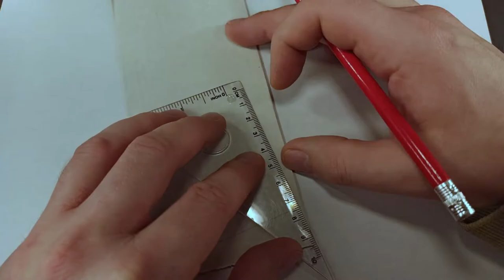A tiny matchstick house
Another one from series of hand-made matchstick houses. This time a tiny summer house.